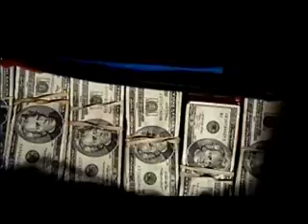Street Thief Trailer 2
New trailer for a film about chicago's most prolific burglar